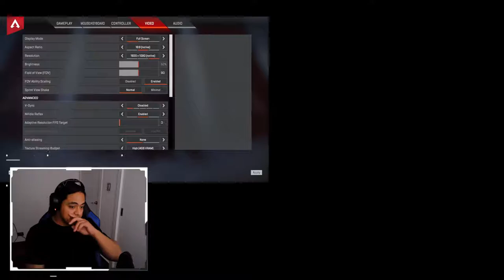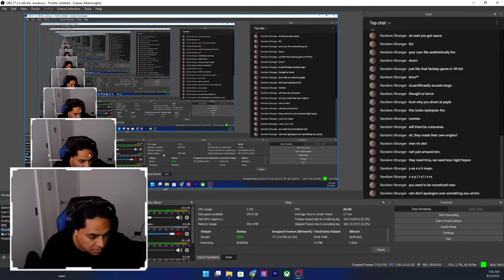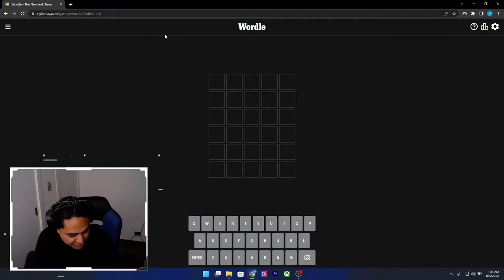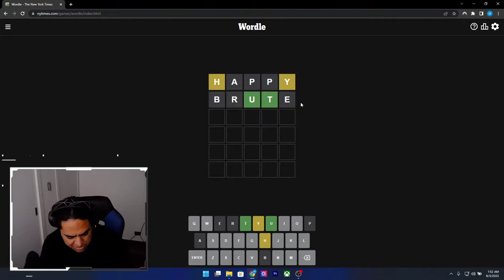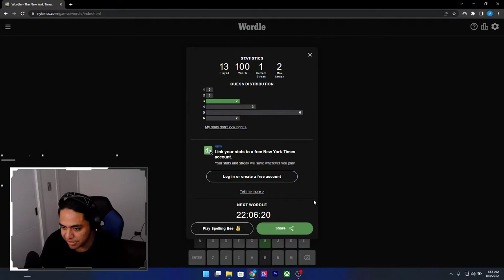🔴LIVE - BURRITO - MIDNIGHT SOCIETY DEADROP / APEX ROAD TO 1.0 KD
Commands: !socials !lurk

Thanks for the support lately, cannot thank you all enough! and thanks for stopping by!

PC SPECS FOR THOSE INTERESTED:
MSI
11th Gen Intel(R) Core(TM) i7-11800H @ 2.30GHz (16 CPUs), ~2.3GHz
16384MB RAM
DirectX Version: DirectX 12
RTX 3070

Thanks!